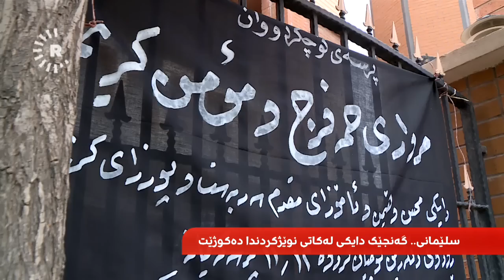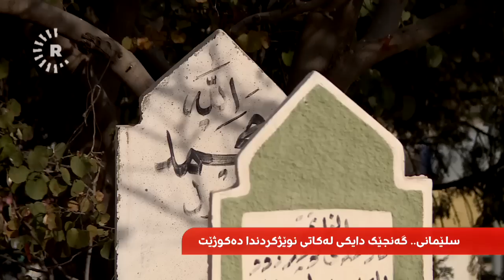دایکی "لەکاتی نوێژدا" دەکوژێت و دواتریش خۆی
کوڕێک لە سلێمانی دایکی "لەکاتی نوێژدا" دەکوژێت و دواتریش خۆی دەکوژێت؛ نامەیەکیشی جێهێشتووە

بزانن لە نامەکەدا چی نووسیوە؛ چیرۆکەکەش لەم راپۆرتەدا خراوەتەڕوو